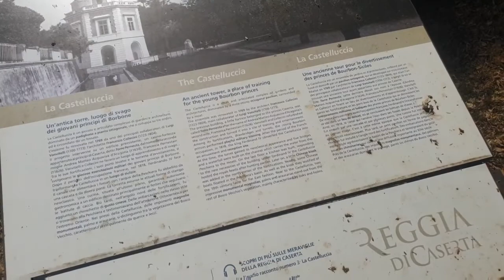VLOG REGGIA DI CASERTA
profilo instragram

luce ring